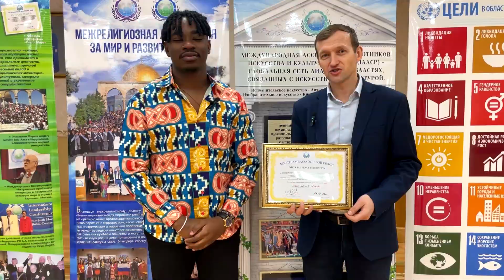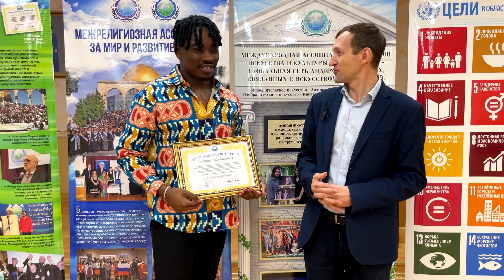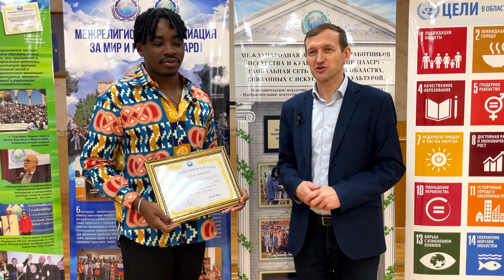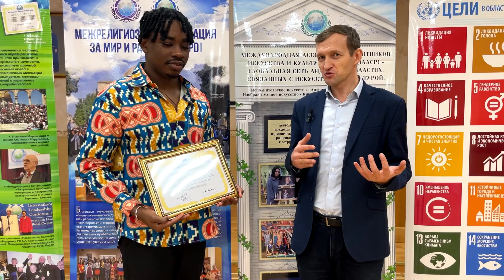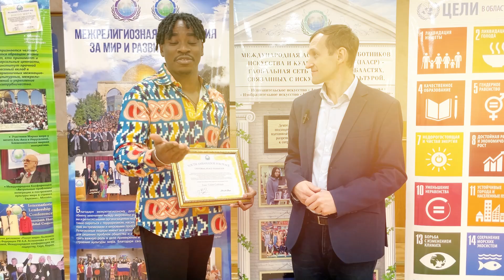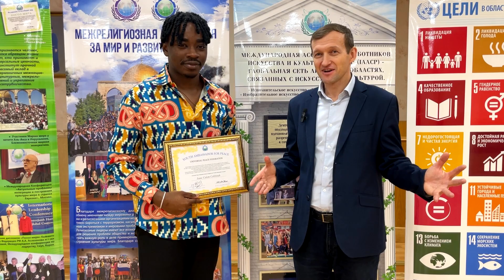Calem OG - Ambassador for Peace - Федерация за Всеобщий Мир